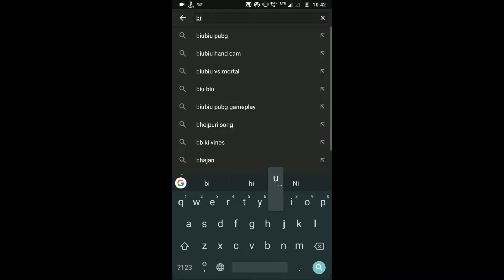I Copied BiuBiu's Sensitivity and this happened!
BiuBiu,
Biubiu sensitivity,
pubg mobile,
BiuBiu sensitivity pubg mobile